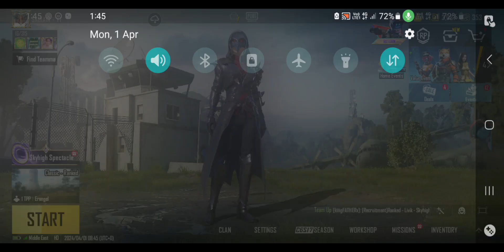pubg mobile new chair park game play video full details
Ok friend, I have to work very hard and I need your support.

Support me all of you and please watch my video and tell your opinion in the comment box.

If you all have any favorite game then please tell me that in the comment box.

camping pubg,